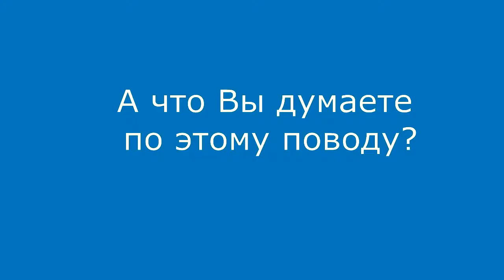А представитель наркологического диспансера отсутствовал...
Рынок платных медицинских услуг по психиатрии и наркологии в г. Омске нуждается в самоконтроле его участников